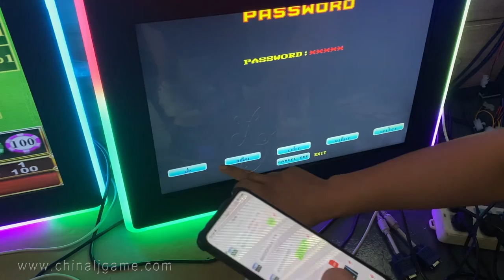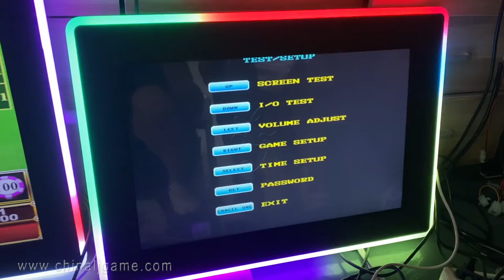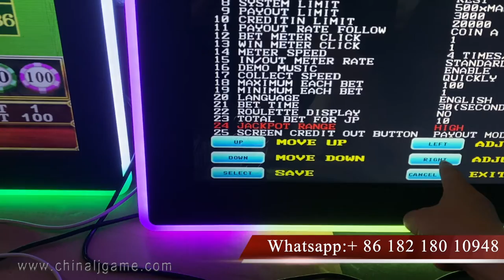Linking Version How To Adjust American Roulette Difficulty Level 连线版 难度 美式轮盘